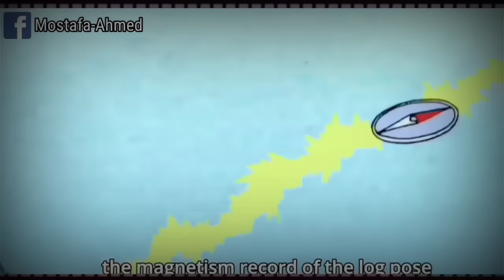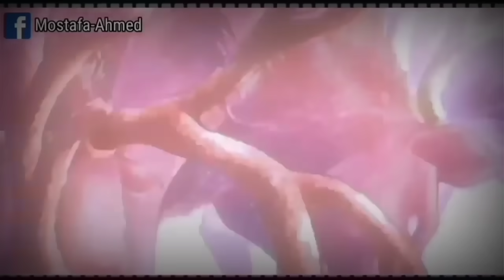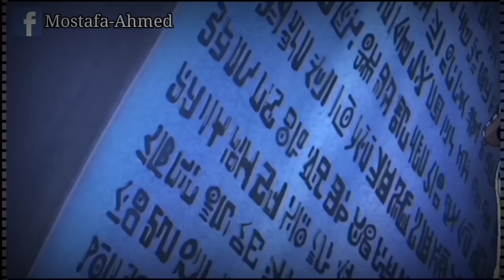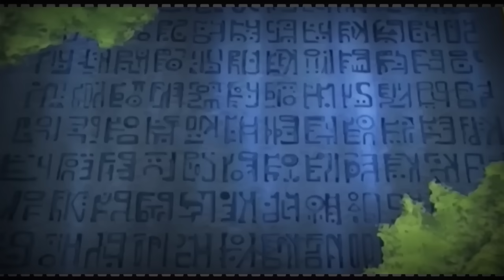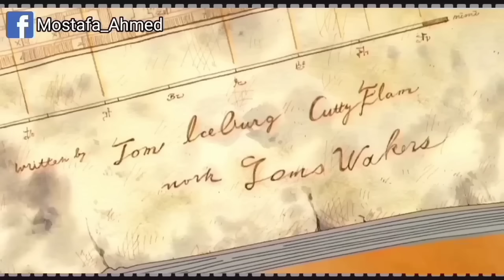الشخص الذي سوف يصبح ملك القراصنة 👑 ملخص أول 300 حلقة من أنمي One piece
بداية الحكاية ملخص أول 300 حلقة من انمي لوفي ملخص انمي one piece

الحلقات التي تم تلخيصها من 1 إلي 324

قناه سبونج بوب لي تلخيص أفلام الانميشن و الكرتون

قناه فورتكت الأنمي لي تلخيص الانمي 🔥💪

كلمات ملهاش لازمه